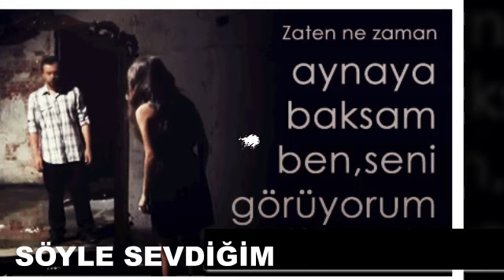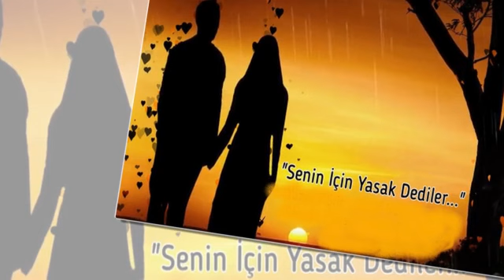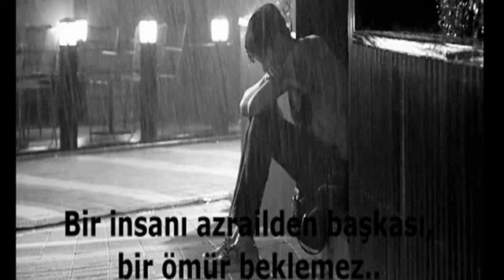SÖYLE SEVDİĞİM SARIYER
SÖYLE SEVDİĞİM
Cehennem bu kadar beni yakmazdı
Dumanıma bakıp keyif almazdı
Gözümden bir damla yaş akıtmazdı
Zebani'misin ne'sin söyle sevdiğim ?
Bakışların zehir derde dermandın
Şifası sendeydi Şafi olmazdın
Tabip olsan derde ilâç yazmazdın
Azrail'misin ne'sin söyle sevdiğim.?
Zemheride ay idin bana doğmazdın
Gecelerimde uyku rüyam olmazdın
Kâbus'um oldun da hayal olmazdın
İblis'misin ne'sin söyle sevdiğim ?
Sevdana kalsam da Aşkım olmazdın
Rüyaya dalsam da huşum olmazdın
Ateşte yansam da külüm olmazdın
Nemrut'musun ne'sin söyle sevdiğim ?
Bahtiyar olsam da neşem olmazdın
Kayan yıldızım da dilek olmazdın
Virane oldum da bacam olmazdın
Baykuş'musun ne'sin söyle sevdiğim ?
Söz olsam kulağınla duymazdın
Destan olsam dilinle okumazdın
Efkarına dalsam da bir sigara olmazdın
Namert'misin ne'sin söyle sevdiğim ?
Baharında gül olsam güneş olmazdın
Karanlığa düşsemde yoldaş olmazdın
Şafağına ersem ezan olmazdın
Sâlâm'mısın ne'sin söyle sevdiğim ?
Canım çıksa birgün ahir olmazdın
Cesedimi görsen kefen olmazdın
Selâmı duysanda hiç ağlamazdın
Ecel'misin ne'sin söyle sevdiğim..?
Sariyer...